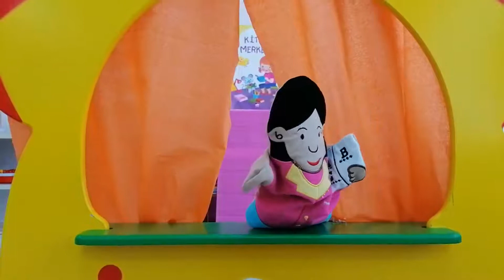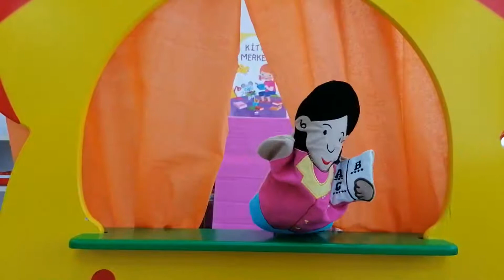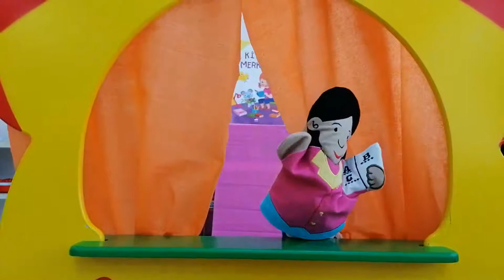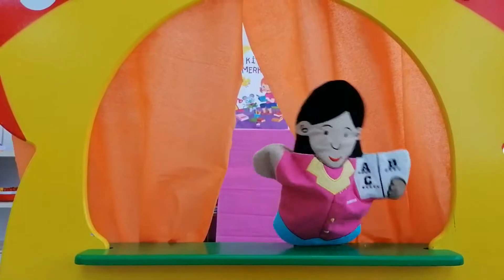KARGA İLE TİLKİ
Bir varmış bir yokmuş. Kara karganın karnı bir gün çok acıkmış. Ne yapayım ne edeyim diye düşünürken sonunda ormanın kenarındaki köye gitmeye karar vermiş.
Köyde penceresi açık bir eve girmiş ve tezgahta duran peyniri alıp kaçmış. Hiç okula gitmediği için başkasının peynirini izinsiz almaması gerektiğini bilmiyormuş.
Uçarak ormanın en yüksek ağacına konmuş.
O sırada henüz sabah kahvaltısını yapmamış olan tilki peynirin kokusunu almış.
Sinsi sinsi düşünmüş. Peyniri kargadan alabilmek için bir plan yapmış.
‘’ Yapmam gereken tek şey, karganın ağzını açtırmak. Konuşmak için ağzını açar açmaz, peynir kucağıma düşer.’’ diye düşünmüş.
TİLKİ:
“Günaydın size bakmaktan kendimi alamıyorum. Çünkü tüylerinizin parlaklığı, gözlerimi kamaştırıyor.”
Tilkinin bu övücü sözleri karganın çok hoşuna gitmiş fakat ağzında peynir olduğu için cevap verememiş.
“Karga kardeş eğer sesiniz de tüyleriniz kadar güzelse bu ormanda hiç kimse sizinle boy ölçüşemez.”
Karga , tilkiye hemen güzel sesiyle şarkı söylemek istiyormuş. Ağzını açtığında peynirin
düşeceği hiç aklına gelmemiş.
Sonunda karga güzel sesini tilkiye dinletmek için gagasını açmış ve ‘’gaaak ’’ demiş.
İşte o anda olanlar olmuş, ağzındaki peynir düşüvermiş.
Tilki peyniri havada kapmış. “Ohh bana afiyet olsun. “ demeyi de unutmamış.
Karga tilkinin sözlerini duyunca kandırıldığını anlamış ve sinirlenmiş.
“Hani tüylerim çok güzeldi sesimi duymak istiyordun? “
TİLKİ:
Bunların hepsi yalandı. Övücü sözlere kanmasaydın. Bunda kızacak üzülecek bir şey yok demiş ve oradan uzaklaşmış.
Karga küçücük peynirle, büyük bir ders almış. Övücü sözlere kanmaması gerektiğini öğrenmiş. Kendini olduğundan farklı göstermemesi gerektiğinin farkına varmış. Peyniri de izinsiz aldığına pişman olmuş.